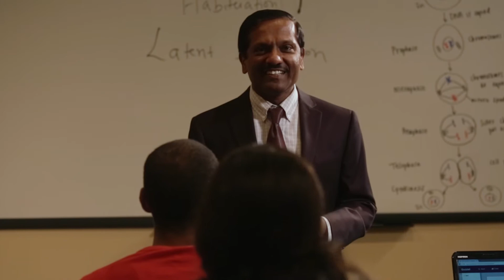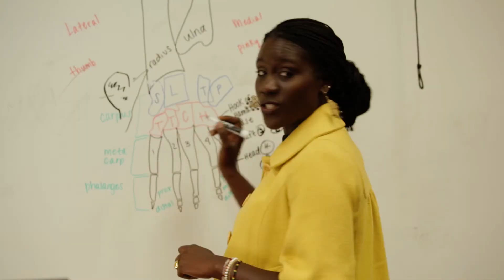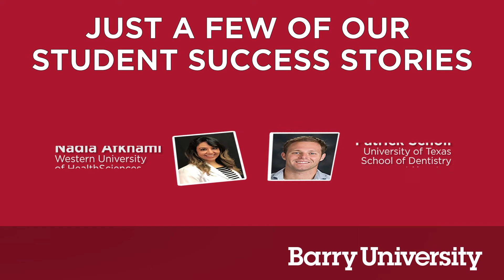Barry University’s BMS can help you become a doctor or dentist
Did you know that our acceptance rate into professional schools is consistently over 70%? Barry University’s Biomedical Sciences MS program is an excellent way to improve your academic credentials for Dental, Medical, Optometry, Pharmacy, Physician Assistant, Podiatry or Veterinary school admission. Our rigorous curriculum models first-year professional school coursework to best prepare you and give you competitive exposure. With your hard work and our outstanding reputation and resources, your professional school dream can become a reality.